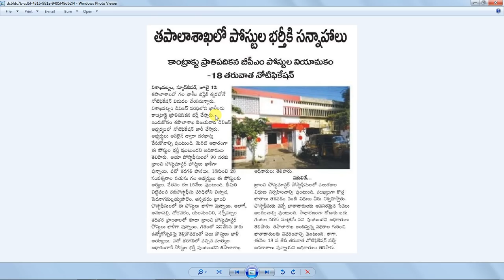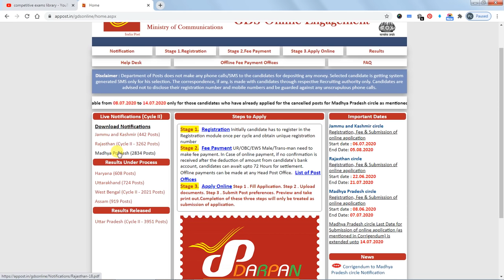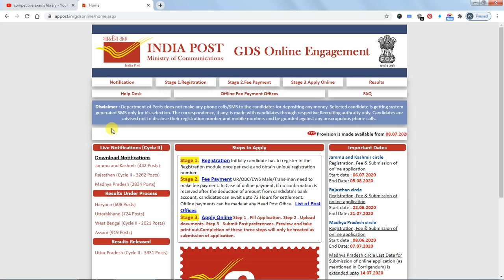ANDHRA PRADESH POSTAL JOBS | AP తపాలశాఖ లో త్వరలో ఉద్యోగాల భర్తీకి నోటిఫికేషన్ | 10th Pass Jobs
50 STATIC GK TOPICS LIST WITH PDFS AND TRICKS